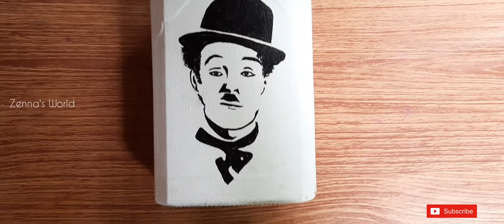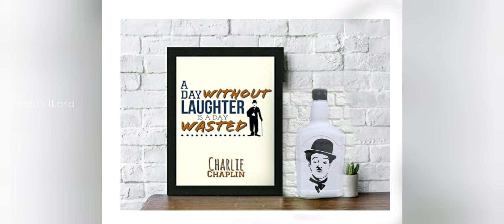Simple glass bottle painting. Bottle art| Bottle craft|stencil art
Hi friends,
Welcome to Zenna's world. Today I am here with a new stencil art. Easy drawing method for beginners. Best home decor painting showpiece item.

Materials required:
•Glass bottle
•Black acrylic color
•White acrylic color
•Point brush
•Tracing paper
•Carbon paper